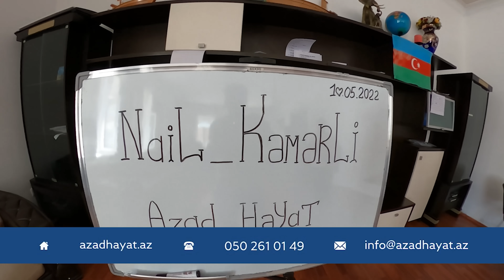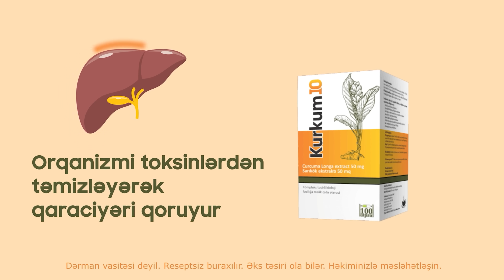Avtoritet Yetim Stasın türmədə başına gələnlər/ Qara pulların yığılması (2-ci hissə) | Nail Kəmərli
Avtoritet Yetim Stasın türmədə başına gələnlər/ Qara pulların yığılması
Uşaq evində böyüyən avtoritet Stanislavın dəhşətli həyat hekayəsi (2-ci hissə)

Yetim Stas, Avtoritet Stanislavın dəhşətli həyat hekayəsi

Hər həftə Nail Kəmərli youtube kanalında yeni videolar izləyə bilərsiniz.

Qeyd: instaqram və tiktokdada məni izləyə bilərsiniz.